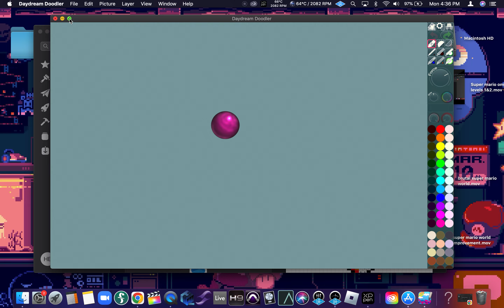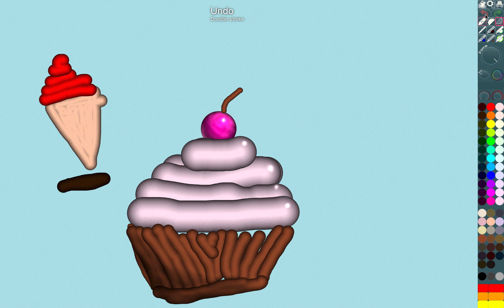CREATING SWEETS using digital art tools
This is some a picture of sweets that I made in a cool program. Keep on creating.